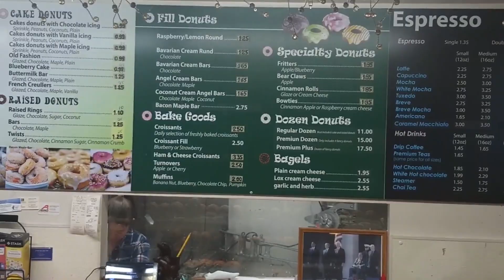Tacomommies Raid Dockside Donuts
Thailan and I are back at it after a night of comedy, doing a review of a Tacoma Staple: Dockside Donuts. This review is so froggy fresh out the oven that it crashed my Adobe Premiere software twice.

Score: 6/10

Peep the standup on my instagram @dicnundas